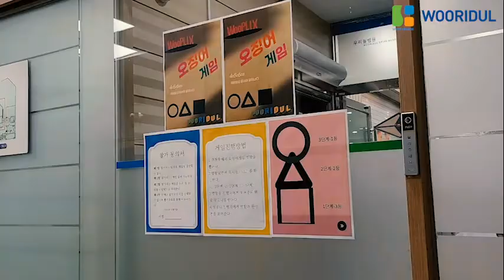Employees Wooridul Spine Hospital challenged Dalgona candy game /How to make Korean Dalgona candy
It seems like a Squid Game is very popular and sensation all over the world.
The employees of Wooridul Spine Hospital has challenged Dalogna candy game for fun to get rid of Covid 19 boredom.
We all followed government's Covid 19 social distancing rules.
1:39 : How to make Dalgona candy

English,Arabic,Russian Interpreters  work together for our global patient.
Telemedicine services are available to help your spine condition from abroad.

Spine Surgery Spinal Stenosis#disc surgery#back pain#Wooridul Spine Hospital

♥ Wooridul Spine Hospital welcomes all patients from abroad! ♥